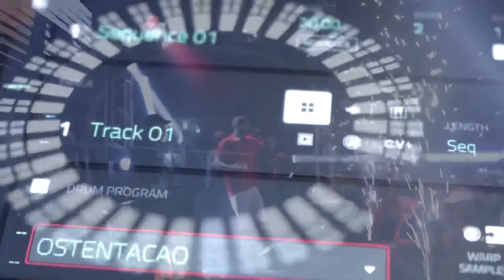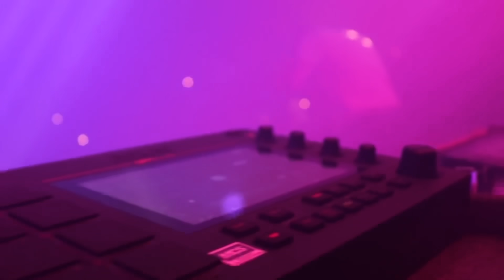MC Kevin - Bye,Tchau Tchau Tchau (Web Clipe) DJ Oreia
Produção Musical: (Prod. DJ Oreia)
Mixagem e Masterização:(Prod. DJ Oreia)

FICHA TÉCNICA:

Direção: @ofc.borge.s_
Edição: @ofc.borge.s_ + @seteseterecords
Produtor: @ofc.borge.s_
Fotógrafo: @ofc.borge.s_